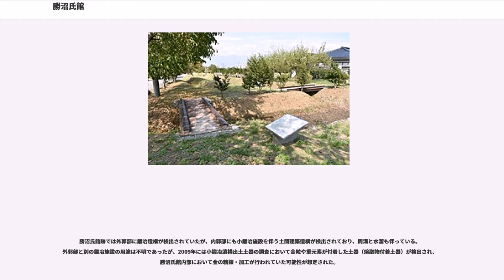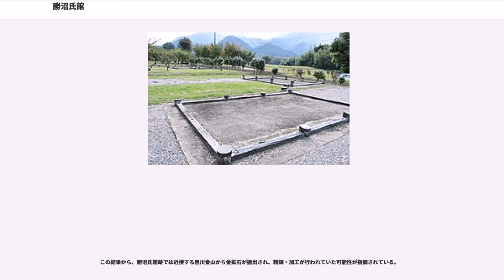勝沼氏館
勝沼氏館（かつぬましやかた）は、山梨県甲州市（旧東山梨郡勝沼町字御所）にあった戦国時代の館（日本の城）跡である。1981年（昭和56年）5月28日、国の史跡に指定されている。

旧勝沼町域を東西に貫流する日川右岸の急崖である河岸段丘上に立地する。標高は418メートル。

勝沼氏は甲斐武田氏家臣で親族衆。甲斐守護武田信虎の弟である信友にはじまる家系。勝沼氏館は甲府盆地東端に位置し、小山田氏の領する郡内領の目付として、また峡東地方の支配を任されていた。館跡も甲州道中に面し郡内へも近く、峡東を一望できる位置にある。

1973年（昭和48年）に県立ワインセンターの建設候補地として調査が行われ、館跡の発見により内郭部が全面保存となり、1977年にかけて行われた7次の発掘調査によりほぼ全容が解明された。

館は主郭部と外郭部から構成され、主郭部は東西90m、南北60mで、北側と東側に内堀が見られる。生活遺構が多く、礎石のある建物址が23棟ある。縁石を用いて構築された水路址は幅30cmと45cmのものがあり、井戸と推定される水溜址と連結している。門址は土塁を利用したコの字形で、新旧の2時期があり、礎石があることから上屋が存在していたとも考えられている。また、無遺構部分から広場址、庭石から庭園状遺構、ピットに焼土が充満した小鍛冶施設を伴う工房遺構なども見つかっている。

出土遺物では、煤の付着から灯明用と考えられている土師質土器や、瀬戸美濃産灰釉皿、天目茶碗、中国産の青磁や白磁、染付などの陶磁器類をはじめ、鉄砲玉や刀装具などの武具類、金箸や金槌、毛抜き、茶臼、金属製農具や硯などの日用品、六器台皿などの宗教用具まで幅広く出土している。

勝沼氏館跡からは食具も出土している。漆器の碗類は日用品であったと考えられており、二重の亀甲紋・花鳥紋が描かれたものが見られる。中には薄手・小型のものも存在し、女性用であったとも考えられている。食台である折敷（おしき）は檜材、側板が桜材で結付けられており、脚はなく一片が30センチメートル程度の小型のもの。箸は断面がふくらみのある長方形で角箸に近く、両端がすぼまっている。卸し板、しゃもじ、楊枝も出土している。

また、館跡周辺には加賀屋敷や奥屋敷などの地名も残っていたが、館跡の発掘調査により周辺の街路や町割など旧跡の実態も明らかとなった。

勝沼氏館跡からは中世（15世紀代）の動物遺体（哺乳類・魚類・鳥類）が多数出土ている。出土した動物遺体のうち、哺乳類はシカ・イノシシ・イヌ・ウマの4種。狩猟対象であるシカが大多数で、部位の重複がいないことから1個体の若獣であると考えられている。シカは骨としての価値が低い椎骨・肋骨に切跡が見られることから、食肉用として解体されたと考えられている。中世武家居館における肉食の存在を示す資料として注目されている。イヌは幅約5メートル、深さ1.6メートルの堀の最下層から出土し、上腕骨1点が確認されている。

魚類はアジ科の小型魚類・タイ科・スマカツオ・スマが出土している。15世紀段階での甲斐における海産物流通の資料として注目されている。ほか、マグロ属が出土しているが、後代の混入であると見られている。鳥類はニワトリが出土している。

中世甲斐における海産物の流通に関しては、文献資料では笛吹市御坂町二ノ宮に鎮座する二宮美和神社の『二宮祭礼帳』（戦国期の天正年間）が知られ、ソウダガツオ、イワシなど海産物の存在を記録している。考古資料では南アルプス市大師の大師東丹保遺跡から出土した鎌倉時代のマダイが知られていたが、2009年には勝沼氏館跡の他にも南アルプス市の野牛島・西ノ久保遺跡において15世紀頃のソウダガツオ属が報告されている。

勝沼氏館跡では外郭部に鍛冶遺構が検出されていたが、内郭部にも小鍛冶施設を伴う土間建築遺構が検出されており、周溝と水溜も伴っている。外郭部と別の鍛冶施設の用途は不明であったが、2009年には小鍛冶遺構出土土器の調査において金粒や重元素が付着した土器（熔融物付着土器）が検出され、勝沼氏館内部において金の精錬・加工が行われていた可能性が想定された。

黒川金山や湯之奥金山では鉛を用いた灰吹法による精錬が行われているが、山梨県立博物館では蛍光X線透析撮影による勝沼氏館跡出土の熔融物付着土器と黒川金山や中山金山出土の熔融物付着土器との比較を行い、勝沼氏館跡出土の熔融物付着土器には金粒以外で鉛が少なくビスマスが特に多い傾向が認められ、これは黒川金山出土の熔...